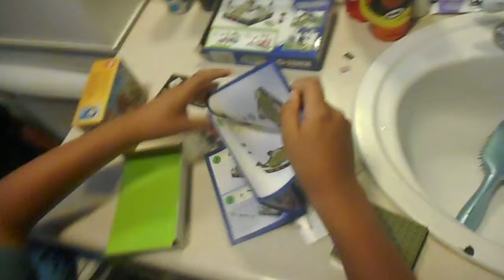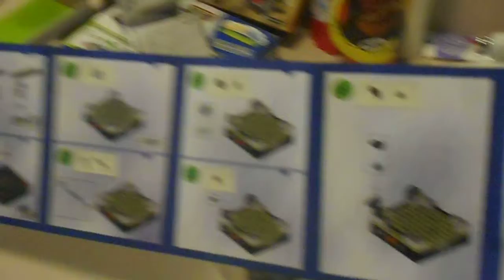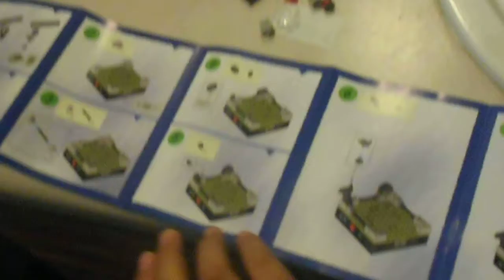Kreo city ville ivaison